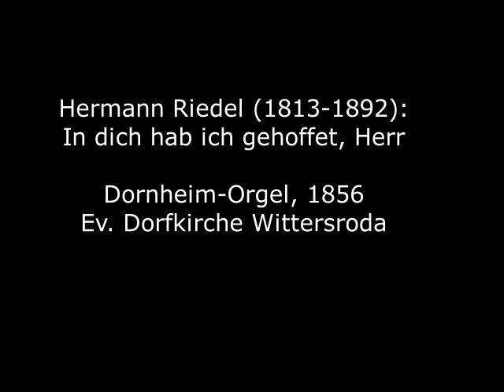Hermann Riedel (1813-1892): In dich hab ich gehoffet, Herr